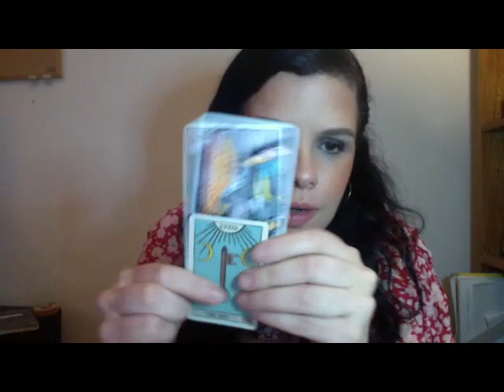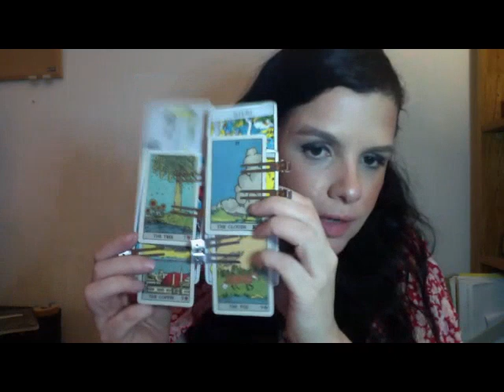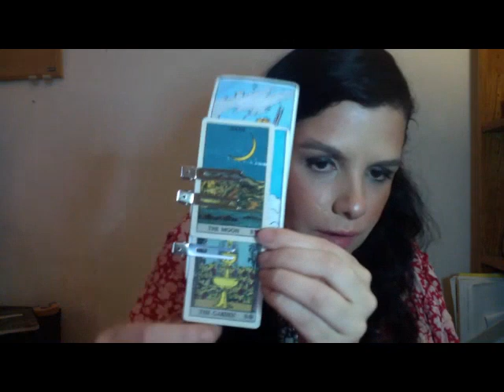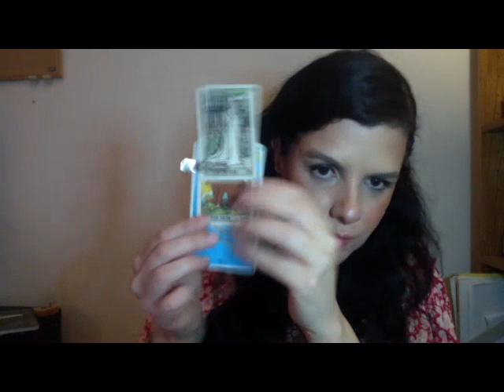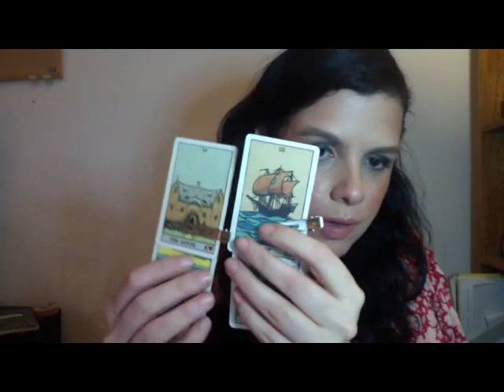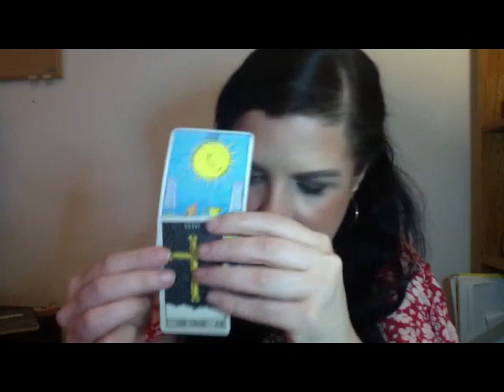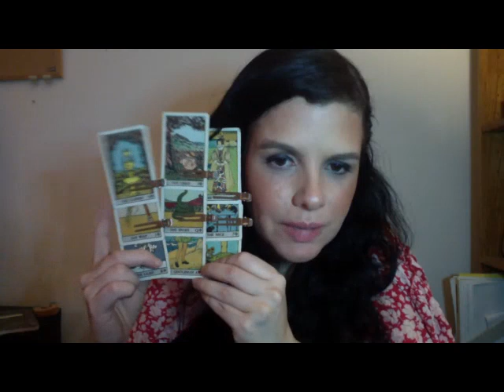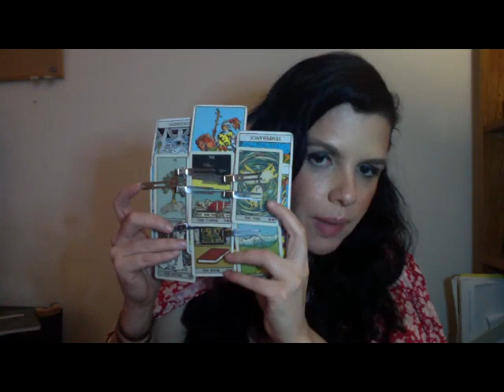107. Will Trump & Co kill democracy, Trump's Bigot-opia , Fox News, Hack-free elections in 2018,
THERE ARE SIX SEPARATE READINGS ON THIS VIDEO PLEASE USE THE TIME STAMPS TO SKIP BELOW.
3:20 Will Trump & Co succeed in overthrowing democracy?[NO]
27:50 How will Trump Leave Office? (Options: Resigns, Removal by Mueller, Impeachment, Death or Full Term)
50:51Will we have fair elections free of interference in 2018 and 2020?
1:10:00 Will the Trump administration succeed in creating their neo-Nazi "Bigot-opia" fantasy land?
1:20:20 How will Trump's base react if Trump is removed from office?
1:32:00 The role of Fox news and what happens to them next?